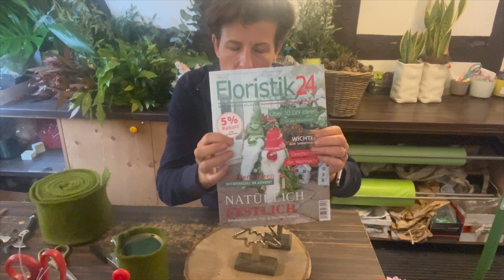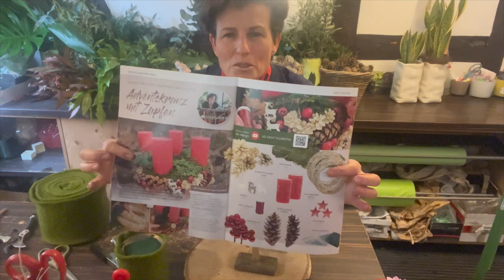Weihnachtliche Bäumchenträume mit DIY-Anleitung / Naturwerkstatt / Dekoidee / Weihnachten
Bäumchenträume ganz einfach selber machen: Heute zeige ich dir eine weihnachtliche Dekoidee mit einer Bäumchengruppe. Zwei davon sind haltbar und das dritte bringt mit seinen knackigen Zweigen tolles Grün ins Bild. Dazu Zapfen, ein Filzmäntelchen und einen Hirsch und schon hat man eine wunderschöne Adventsdeko, die man sogar nach Weihnachten noch etwas stehen lassen kann. Probiere es aus- ich würde mich darüber freuen ;-)
Die Bäumchen in Aluminium auf Holzfuss kannst du bei mir bestellen.
Preise für die Bäumchen:
Klein 22 m für 17 €
Gross 26 cm für 24,50 €
Porto 5 €

In meinem Video habe ich viele Materialen von Floristik24 aus dem tollen Online-Shop.

deiner Margit

Margit Strak
Freischaffende Floristin